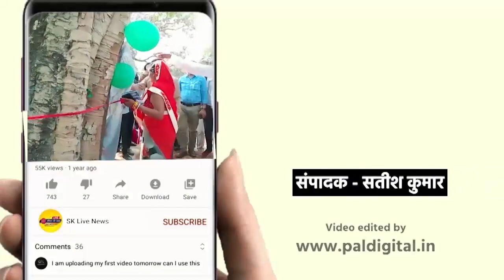मिर्ज़ापुर रेलवे स्टेशन पर हड़कंप मचा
मिर्ज़ापुर(यूपी) : मिर्ज़ापुर रेलवे स्टेशन पर उस समय हड़कंप मच गया जब एक लावारिस संदिग्ध ट्राली बैग यात्रियों के बेंच के पास मिला।वाराणसी से पहुची बम निरोधक दस्ता टीम ने जब बैग को जांच के बाद खोला तो उसमें भारी मात्रा में  अंग्रेजी शराब का पाउच मिला।

-स्टेशन पर एक युवक बैग को ले जाते सीसीटीव में कैद हुआ।जांच में जुटी पुलिस।

रेलवे प्लेटफार्म पर लावारिस पड़े बैग के विसुअल,बैग की जांच करते विसुअल,बैग खोलते और शराब का पाउच निकालते विसुअल। युवक के बैग लेकर जाते सीसीटीवी वीडियो

मिर्ज़ापुर रेलवे स्टेशन पर आज  प्लेटफार्म नम्बर एक पर घण्टो अफरातफरी और  हड़कंप मचा रहा जब प्लेटफार्म के अंतिम छोर पर यात्रियों के बैठने की बेंच के  पास रेड कलर का ट्राली बैग संदिग्ध परिस्थितयो में पड़ा मिला। लावारिस बैग की सूचना मिलने पर सीओ सिटी के नेतृत्व में बड़ी संख्या में पुलिस फोर्स रेलवे स्टेशन पहुची। मौके पर जांच के लिए डॉग स्क्वॉयड दस्ता और वाराणसी से बम निरोधक दस्ते को बुलाया गया।वाराणसी से पहुची बीडीएस की टीम ने जांच के बाद ट्राली बैग खोल कर देखा तो बैग में शराब का पाउच भरा  हुआ था।अलग-अलग ब्रांड की  108 डब्बे अंग्रेजी शराब का  पाउच बैग से बरामद हुआ है।वही स्टेशन पर लगे सीसीटीवी कैमरे की जांच की गयी तो पता चला कि एक युवक वही ट्राली बैग लेकर जाता हुआ दिखाई दिया।पुलिस ने असंका जताई कि पुलिस को देखने के बाद वह बैग छोड़ कर लापता हो गया।युवक की फ़ोटो और वीडियो के आधार पर पुलिस जांच कर रही है।
क्षेत्राधिकारी शहर परमानंद कुशवाहा का कहना है कि बैग में जांच के बाद शराब मिला है।